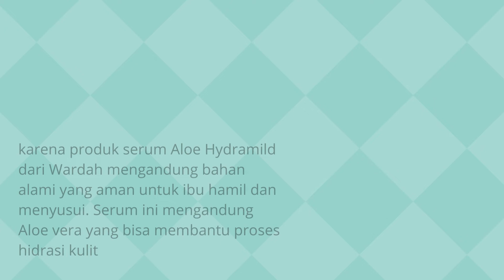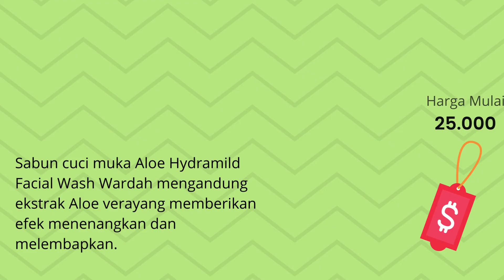9 Rekomendasi Produk Wardah yang Aman untuk Ibu Hamil dan Menyusui, Skincare Routine Wardah BPOM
Halo guys kali ini aku akan bahas 9 Rekomendasi Produk Wardah yang Aman untuk Ibu Hamil dan Menyusui, Skincare Routine Wardah BPOM

Saat hamil Mom tidak boleh asal menggunakan skincare. Pasalnya, kandungan kimia tertentu yang mungkin ada dalam produk perawatan wajah berisiko tidak aman untuk janin. Salah satu brand yang menyediakan produk skincare yang aman untuk ibu hamil dan menyusui adalah Wardah.

Salah satu paket produk Wardah yang aman untuk ibu hamil adalah varian Hydrating Nature Daily Series. Semua produknya diklaim terbuat dari bahan alami yang baik untuk kulit dan tidak membahayakan janin.

Paket produk Wardah yang aman untuk ibu hamil dan menyusui
Paket Wardah untuk ibu menyusui lengkap mulai dari sabun pencuci muka, toner, serum, pelembap, hingga sunscreen gel